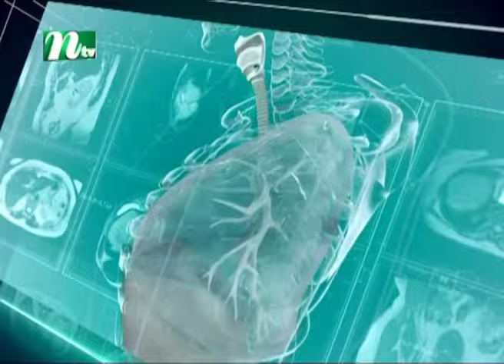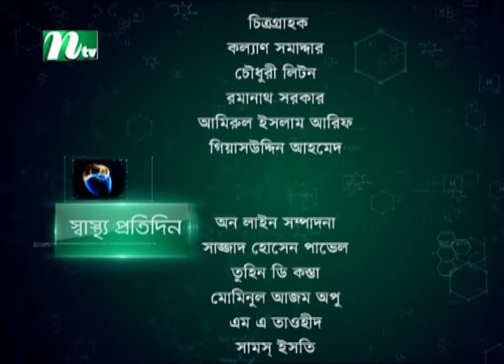মেছতা কী? মেছতা হলে করণীয় কী? ডা.ফারিয়াল হক | Shastho Protidin | স্বাস্থ্য প্রতিদিন | EP 4246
Shastho Protidin | স্বাস্থ্য প্রতিদিন | Episode 4246 | Advised by Dr. Farial Hoque | Presented by Dr. Samiul Awal Sakshar | Produced by NTV | Country: Bangladesh.